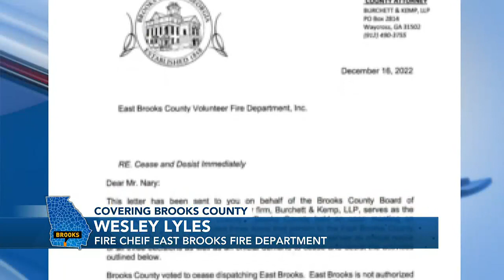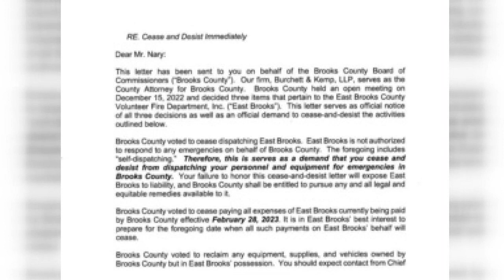Controversy in closure of East Brooks Volunteer Fire Department